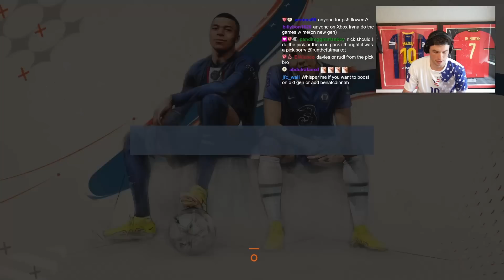"NO WAY?! EA's Giving Us All THIS Card For FREE?!"